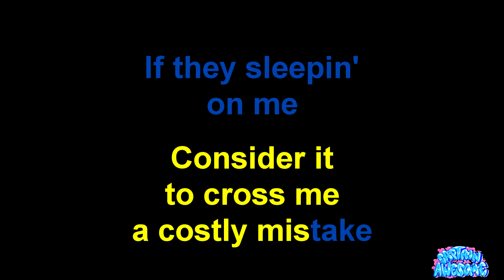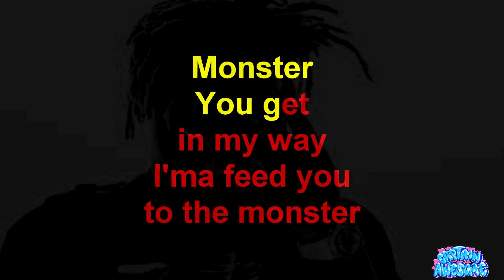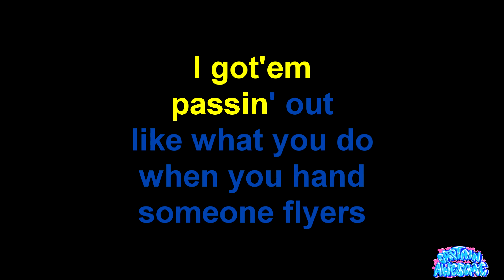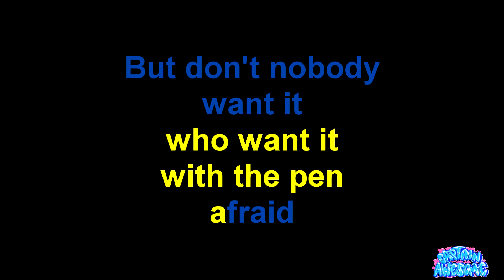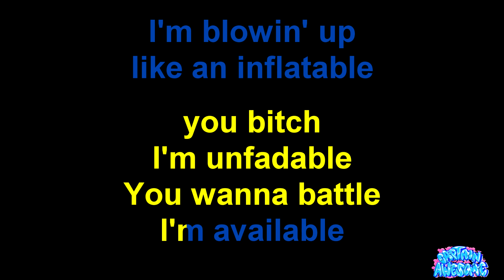Godzilla - Eminem ft. Juice WRLD (Lyrics)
I won´t answer song requests in the comments on this page
Check out my community page and vote for the next song
I´ll try to upload at least one song each month